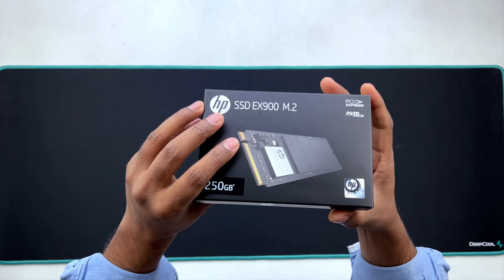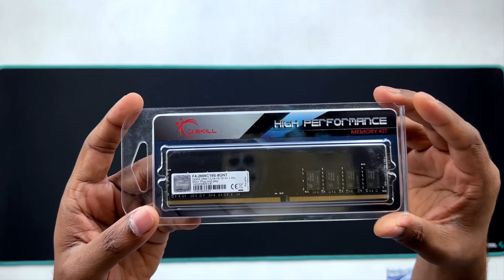27.5K essential build guide for learner in budget segment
27.5k essential desktop pc build guide for learner or want to buy a first computer in  budget segment.

PC Configuration
Cpu : intel 10th gen core i3-10100
Cpu Cooler : deepcool AG200
Mobo : Biostar H510MHP
Ram : g.skill NT series 8gb 2666 mhz
Storage : HP EX-900 250GB M.2 NVME PCIE SSD
Casing : Valu-Top VT-850
Price : 27,500/=

for Absolute Quality tech support
Befor Build - After Build - Build Consultation
techmania
Address :
Sahera Tropical Center, Suite # 902, Floor # 09 (lift-08), 218 New Elephant Road, Bata signal, Dhaka-1205.
opening hours - 10am-08pm, (tuesday day off)

111K build Ryzen 7 5800x B550 vision D 360 AIO 980 Pro PC for Creator and Gamer

65K 11th Gen i5-11400 Samsung 980 pro B560 aorus elit 16GB ram forget Ryzen 5 3600

Ryzen 5 5600x RTX 3070 Gaming PC build for all with B550 tomahawk Castle 240 Lian-li O11

00:00 - intro
01:00 -cpu
01:40 - important talk
05:08 - motherboard
05:50 - ssd
06:09 - ram
06:48 - casing
09:17 - build Timelapse
10:51 - build look
11:06 : final thoughts